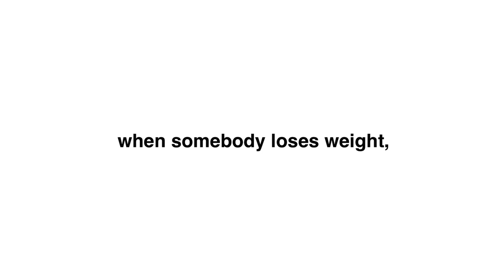When you lose weight, where does the fat go? TEDxQUT (Promo)